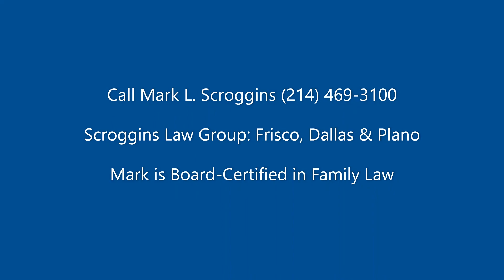Criminal Issues in Texas Divorces: A Video Podcast with Mark L. Scroggins and John H. Withers, Jr.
Divorce in Texas can involve both family law and criminal law. Learn how to avoid criminal liability while going through a divorce with our video podcast with John H. Withers, Jr., attorney of counsel to Scroggins Law Group. John H. Withers, Jr. and Mark L. Scroggins offer tips in Texas divorce and family law. Mark L. Scroggins is Board Certified in Family Law in Texas. John H. Withers, Jr. is Board Certified in Criminal Law in Texas.

Meet John H. Withers, Jr., Attorney of Counsel With Scroggins Law Group

Protective Orders: The Nuclear Bomb of Divorce and Family Law Cases

Accessing a Spouse's Electronic Communications

Recording Devices: Does Your Spouse Have an Expectation of Privacy?

Offices in Frisco, Dallas, and Plano, Texas. Scroggins Law Group serves clients in Collin County, Dallas County, and Denton County, Texas.